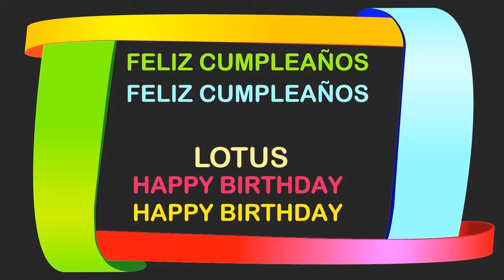Lotus Birthday Postcards & Postales